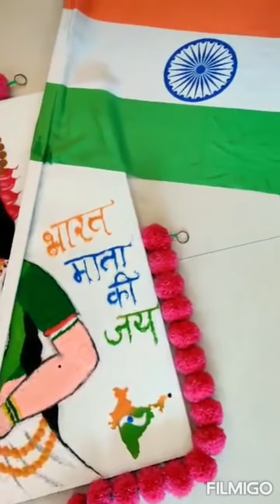Independence day rangoli